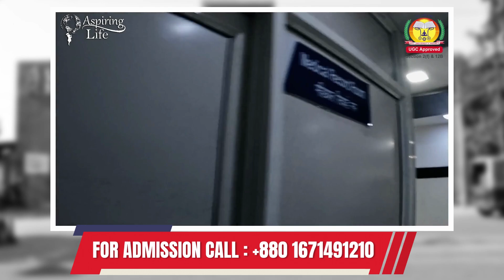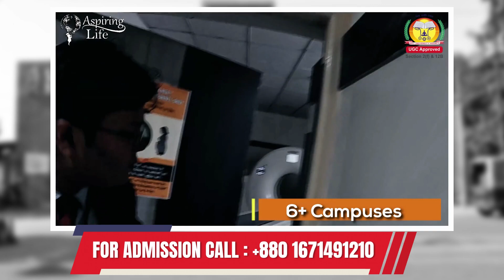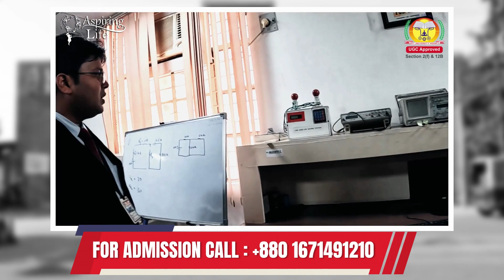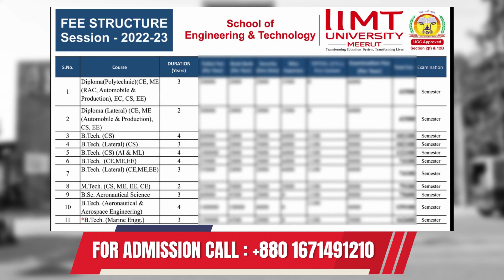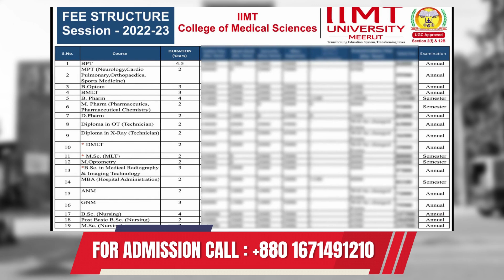IIMT University | Study in India | শুধুমাত্র বাংলাদেশী স্টুডেন্টসদের জন্য | Call : +880 1671491210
00.00 The summary of the video is shown at the beginning.
00.23 Greetings from ALCPL.
00.29 Today’s video topic.
00.34 Golden opportunity for Bangladeshi students.
00.51 Enter the campus and start showing around the campus.
01.13 We will now go around in the own club car of University.
02.10 A authority of IIMT university explaining everything about the campus.
02.17 There are also Ayurvedic hospitals and medical college , Allopathic hospital with 250 beds both are inside the campus &amp; courses name.
02.52 Facilities for nursing students.
03.31 Facilities for Hotel Management students.
03.51 We are showing you all, this universities Hotel management department building &amp; how big facilities you can get here just see.
04.18 They have demo rooms of different quality for study.
06.04 Pastry lab of this university.
06.50 Exclusive lab &amp; Laundry room for hotel management students.
07.48 You are seeing Agriculture land for B.Sc in Agriculture students of this university inside the campus.
08.04 Hostel for students we are showing everything inside the hostel building.
09.42 University canteen for students.
10.01 Shooting zone for students.
10.19 You are showing you IIMT University Hospital &amp; this is 200+ beds hospital and its others facilities.
11.06 Details about courses of Diploma, UG, PG &amp; doctoral courses are available here.
11.36 Showing class rooms.
11.57 Transportation facilities for students.
12.09 We are showing you university research &amp; development lab with details.
14.55 Total courses are there.
15.40 If you want to know more details please contact with ALCPL, the number below the screen &amp; do like &amp; share our channel.

The IIMT University has been established under Uttar Pradesh Act Number 32 of 2016. It is the best private university of north India and among top 10 university in UP.The University has a rich legacy in the field of education and exemplary recognition in corporate, academia, and public at large. We are committed to provide a world class education based on our core values. Being in best private universities in North India,  IIMT University offers programs at diploma, undergraduate, postgraduate and doctoral level in Engineering, Applied Sciences, Management, Hotel & Tourism, Pharmacy, Law  and Health and Allied Sciences. In addition, the University inculcates an environment of Innovation and Research.
The strength of University lies in highly qualified and experienced faculty in their respective functional areas. It is among the top universities in UP. The dedication towards providing quality professional and higher education through well-accredited courses, seminars, conferences, guest lectures, Industrial visits and excellent academics facilitate make it a class apart . The programs are structured to keep pace with the present dynamic and globalized scenario and meeting the requirement of industry and education.
The University with its excellent infrastructure offers Campus Security, accommodation for staff and students, temples, seminar halls, Auditoriums with large seating capacity, well equipped laboratories with state-of-the-art facilities and Multispeciality Hospital.